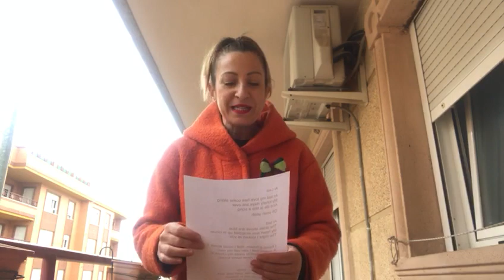Eva María Tecles Ostolaza animando a Caudete ante el coronavirus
La música Eva María Tecles Ostolaza animando a Caudete ante el coronavirus